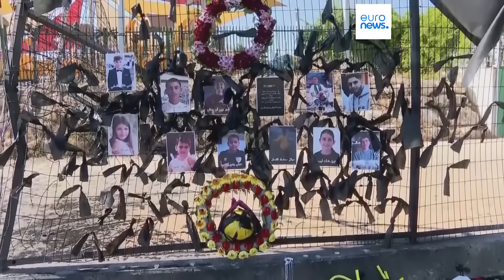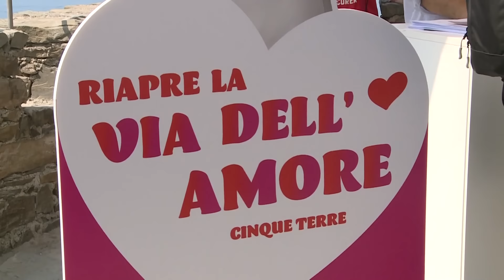Новости дня | 29 июля — вечерний выпуск